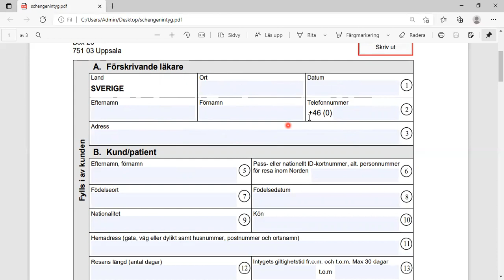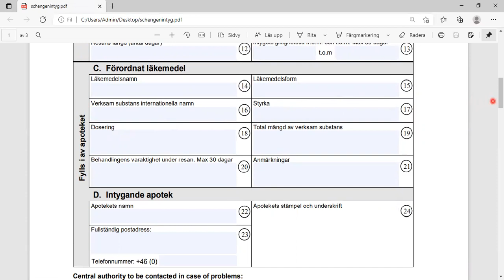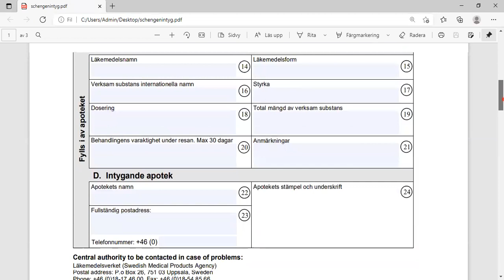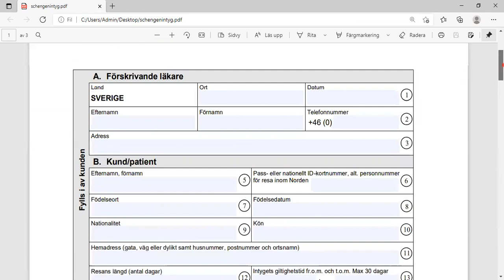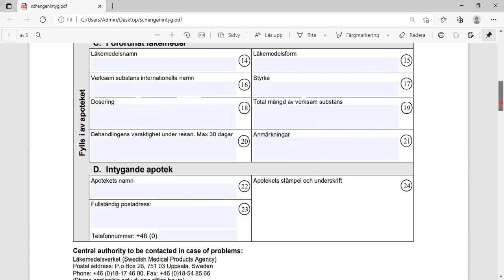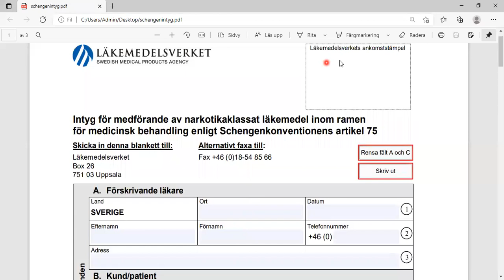افادة شينغين لحمل الادوية المخدرة معنا عند السفر داخل اوروبا🇸🇪